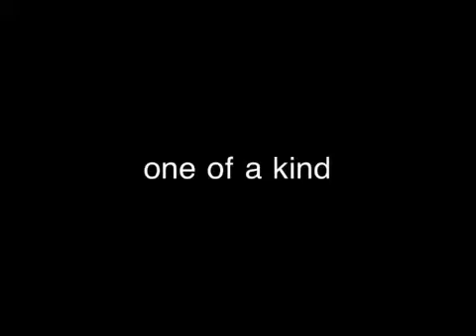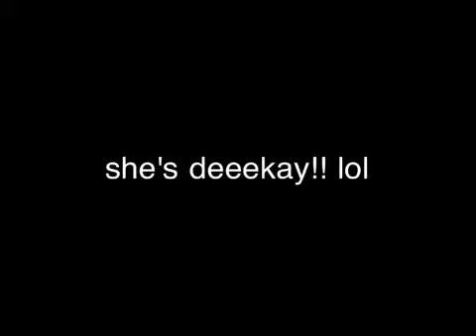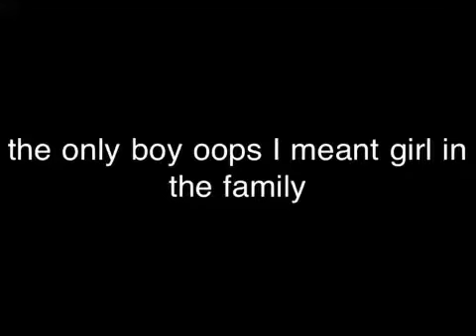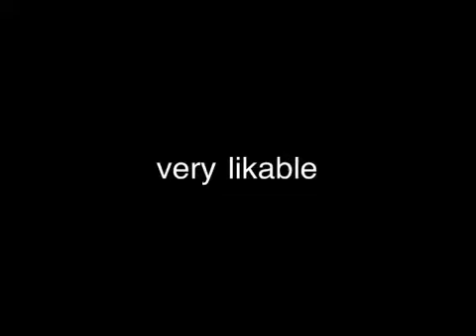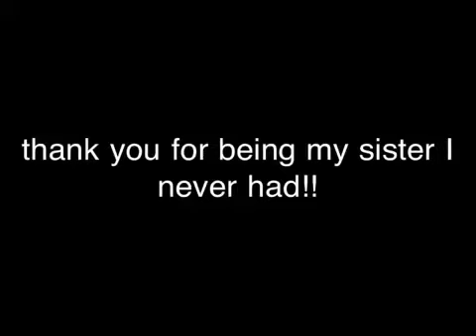Happy Birthday Adrean!!